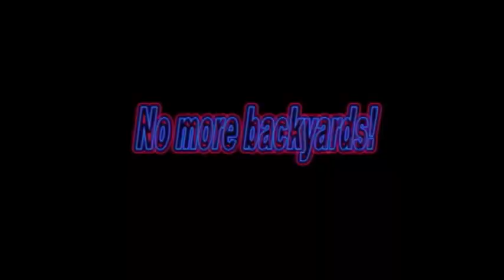Backyard Epidemic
An epidemic is on the loose and we most stop it.